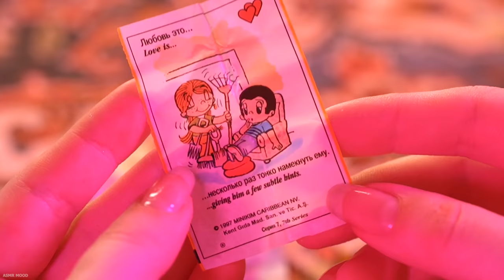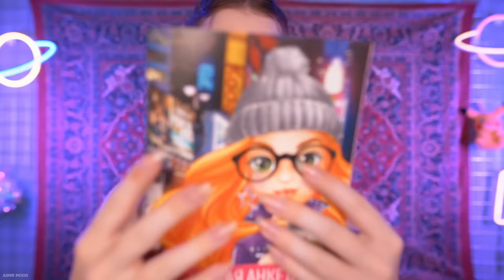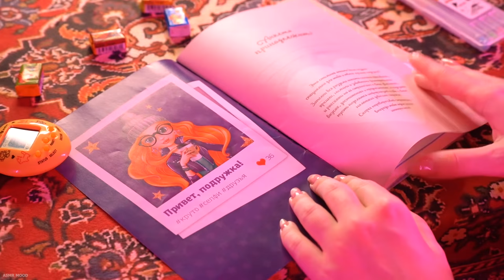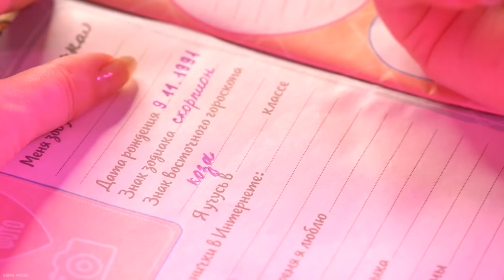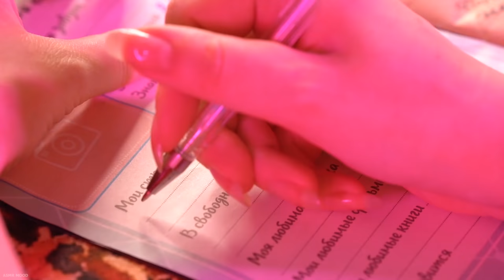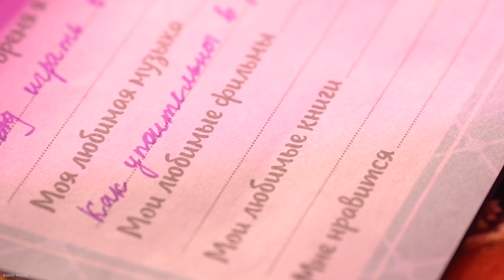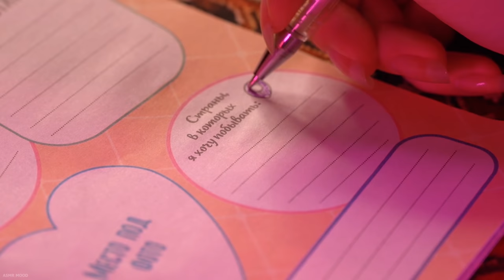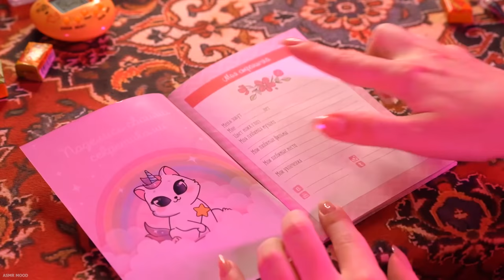АСМР Анкета из 90s для ТЕБЯ 💓 Личные Вопросы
Includes subtitles ✔
Привет! Моё имя - Мила!
Для лучшего АСМР эффекта - надень наушники! 🎧

00:00 90's Atmosphere / Атмосфера 90-х
00:53 Intro / Интро
02:38 Questionnaire 1 / Анкета 1
16:49 Questionnaire 2 / Анкета 2
31:20 Test / Тест
41:54 Antistress coloring book / Антистресс раскраска
57:57 Outro / Аутро

You can use headphones for better effect. 🎧
If You Don't Feel ASMR Tingles!  I tried to do everything possible to make you feel it now. ✨
Try to relax...
Pleasant viewing 😊